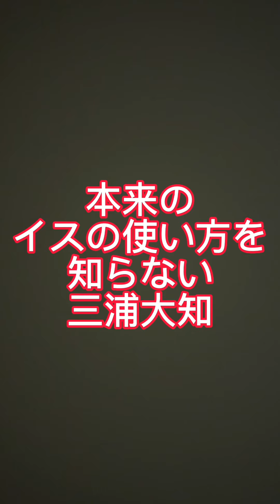本来のイスの使い方を知らない三浦大知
宜しくお願い致し舞す^ ^